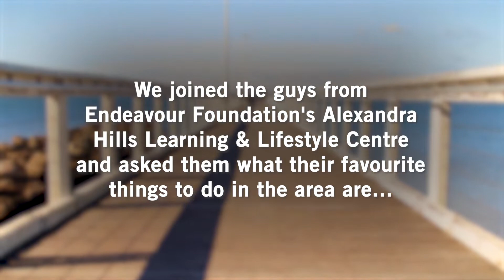Lottery #445 - Alex Hills Learning and Lifestyle share their favourite things about Wellington Point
Our latest Prize Home #445 is located in the sought-after bayside suburb of Wellington Point. Known year-round as a fantastic spot for fishing, boating, barbecues and a wide range of water sports on the famous Moreton Bay! Located just 25km to Brisbane CBD and the airport for an easy commute.

We caught up with the guys from Alex Hills Learning and Lifestyle Centre and asked them what their favourite activities to do in the area are. Check out what they had to say and what they love about Prize Home #445 at Wellington Point. Plus a message for the soon-to-be lucky winner!